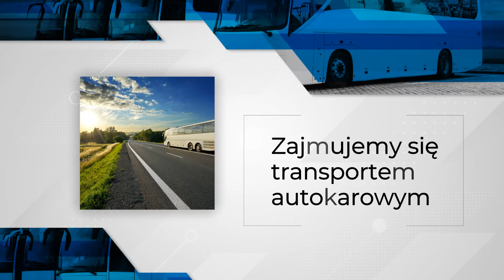Wycieczki autokarowe Zielona Góra Cardona Transport Autokarowy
WycieczkiAutokarowe firma Cardona organizuje na terenie całej Polski, dlatego z usług firmy korzystają szkoły, instytucje i podmioty gospodarcze. Cardona zatrudnia doświadczonych kierowców i dba o stan techniczny pojazdów. Są komfortowo wyposażone, dzięki czemu nawet długie przejazdy nie są męczące.

Poza wycieczkami, w tym wycieczkami objazdowymi firma obsługuje też wyjazdy firmowe, np. na imprezy integracyjne oraz zapewnia transport podczas uroczystości rodzinnych. Można do nich zaliczyć stypy oraz wesela.

Wymienione informacje to nie wszystko, czego można się dowiedzieć o działalności prowadzonej przez firmę. Po więcej najlepiej napisać maila, zadzwonić albo wejść na stronę